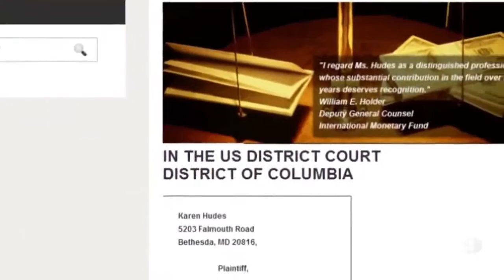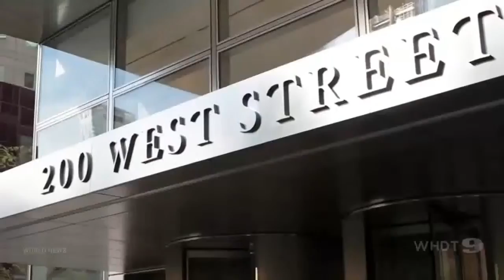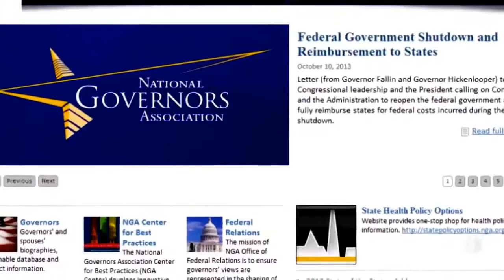My Edited Video